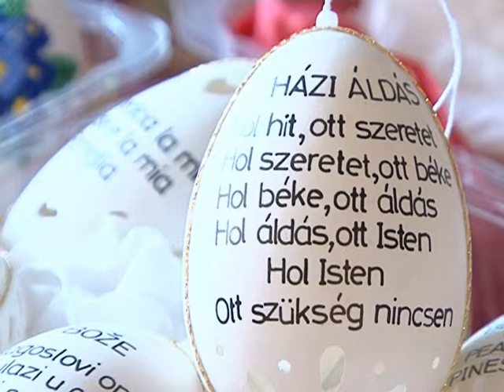REC AND ROLL - húsvéti kiállítás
Húsvéti kiállítás a topolyai Művelődési Ház szervezésében.